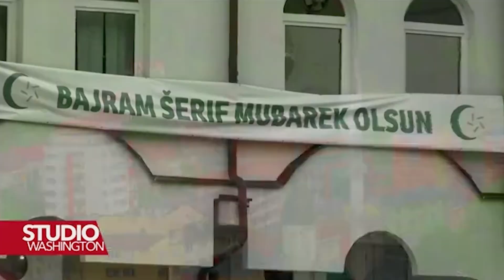UPSMedia za VoA: obilježavanje Bajrama u Srebrenici